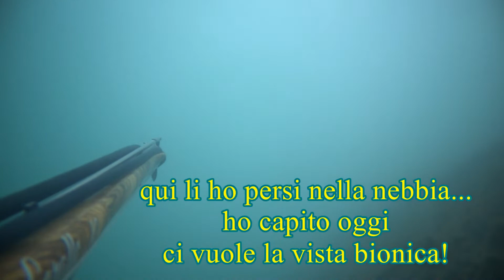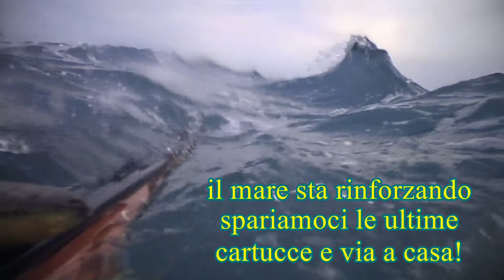Maledetta Primavera, finale ricetta buonissima!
Bè diciamo che la Primavera è ancora solo sul calendario! Meno male che ci togliamo qualche soddisfazione in cucina. buona visione